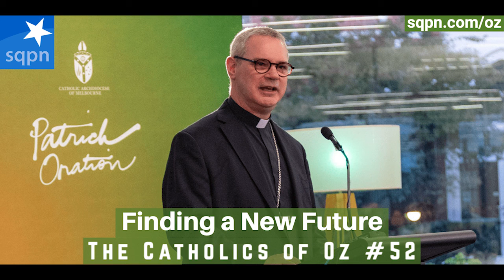Finding a New Future - The Catholics of Oz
Melbourne Archbishop Peter Comensoli gave his 2021 Patrick Oration, Lindsay was invited, and now he and Lino have a deep discussion about the speech and what it means to be a disciple in Melbourne and the wider Church. They also discuss the latest film and TV shows they’ve been watching including the Christopher Nolan film, Interstellar.